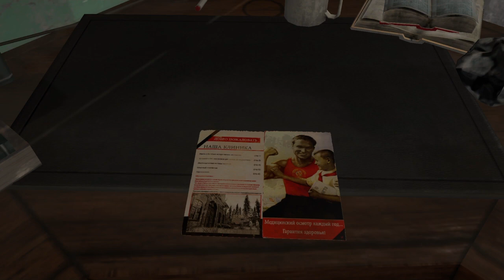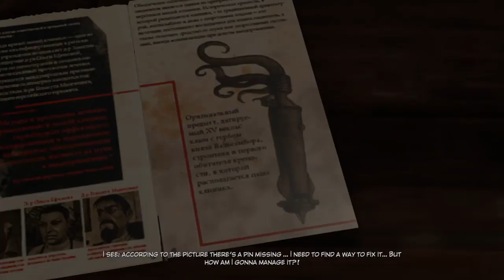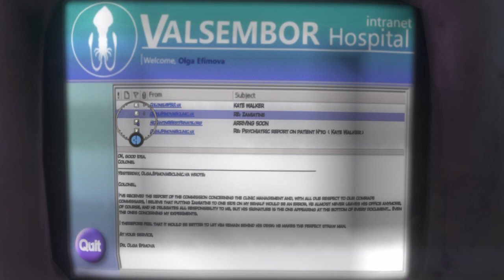Syberia 3 - Trophy/Achievement Guide Walkthrough Part 1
Full Trophy/Achievement Guide..
If you follow my guide you will get all the trophies/achievements in 1 playthrough.
There are alot of Missables But i will let you know where they are..

-10:00 One flew over the nut-job's nest
(Pass your medical visit.)
You must take a lie detector test.
Just don't lie about the questions.
(By some answers you see a lightbulb,Press and hold R2 to hear Kate Thoughts.
You must to this for the Time to collect your thoughts Trophy/Achievement(This is for a couple of times.)

18:06 Friends For Life
After the test talk to the 2 old guys and ask all the stuff.
After the with the key talk to them again and it unlocks, 27:00

Cassandra
(Prove to the clinic staff 3 times  that you're right despite everything.)  1 time 44:49 and second time  53:20
The Third time is in Part 5 of the walktrough and you will unlock it..

The scriptwriter's nightmare:  1/10 (Check all emails)
55:00
(While exploring, perform 10 optional actions that influence your progress.)